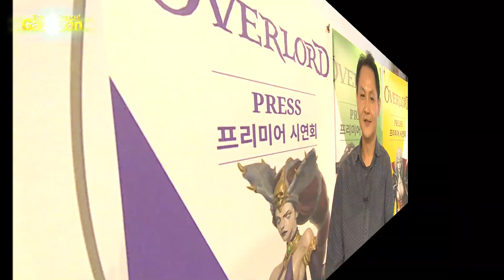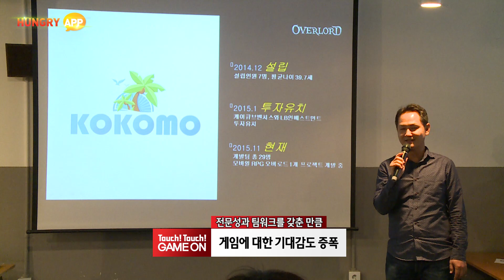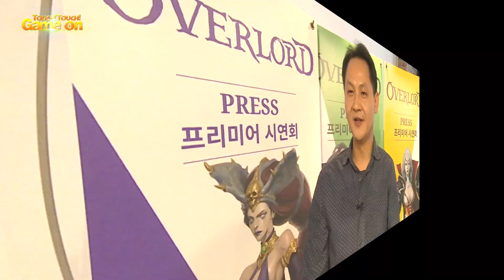코코모, 모바일RPG 오버로드 공개시연회